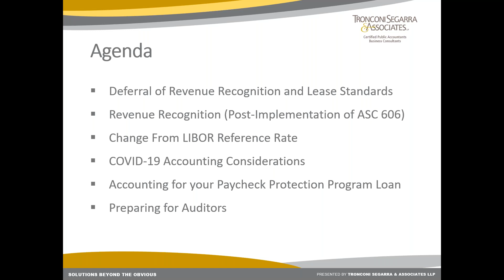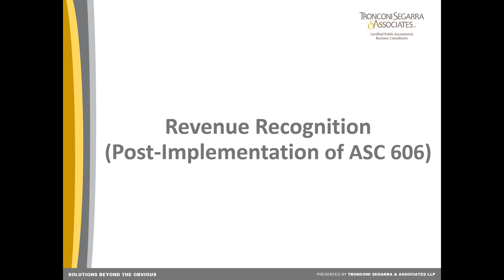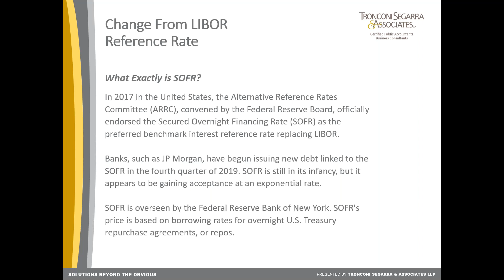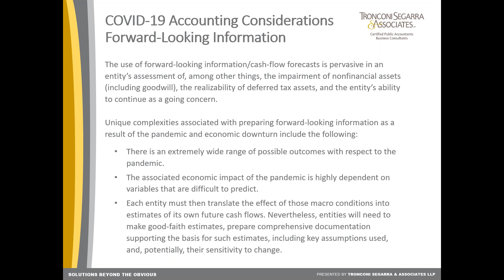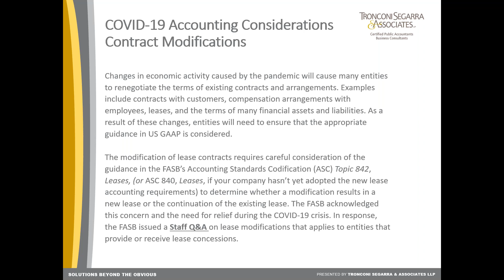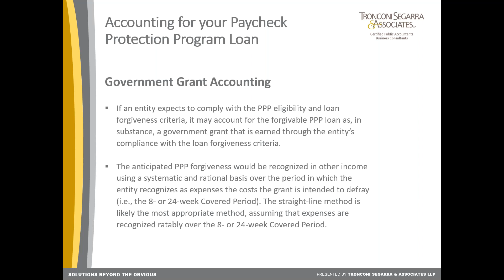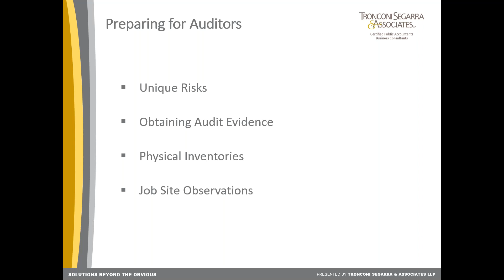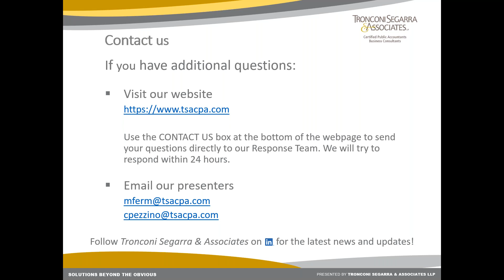2020 Accounting Year End Update Webinar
Tronconi Segarra & Associates Partners Chuck Pezzino and Mark Ferm present a year-end update on technical accounting changes, the effects of Covid-19 on your businesses accounting, and how your year-end experience with your accountants and auditors might differ.